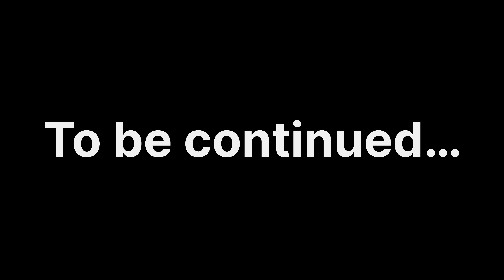Snow Ride pe yeh Kya ho gya 😩 // Bike Stuck in Snow // Bike Crash ❤️‍🩹 // best food for kids